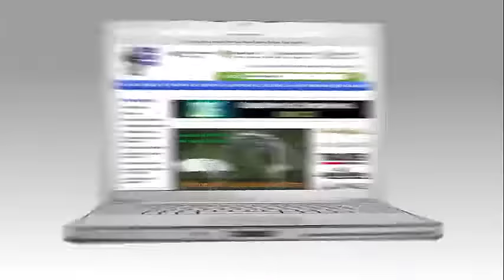Great Lakes Skipper - Hard to Find Boat Parts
Your exhaustive search is over! Finally, all of the original equipment boat parts that you haven't been able to locate are stocked all in one place and available online!